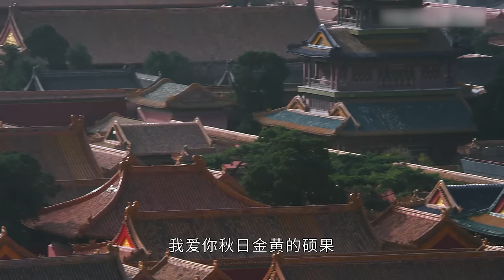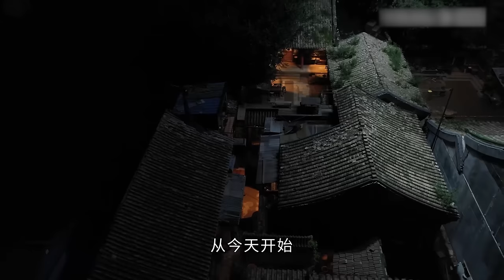2023最新电视剧【遇见你EP01】青梅竹马分别多年重新遇见，经历波折修成正果！Met you | 李小冉 王阳 李晨 （爱情/现代）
剧名：遇见你